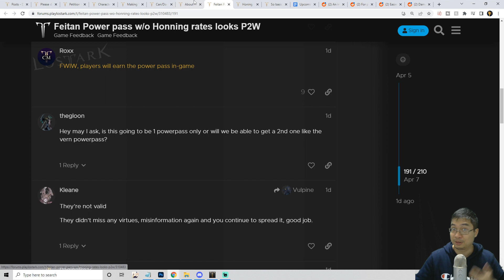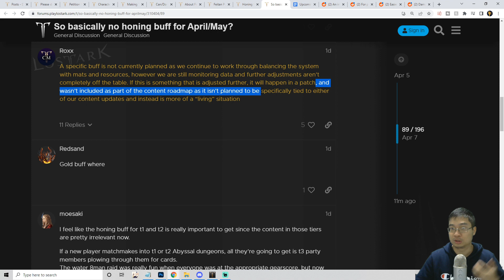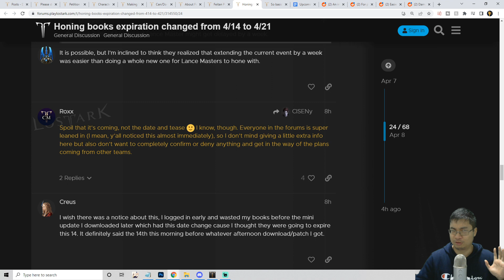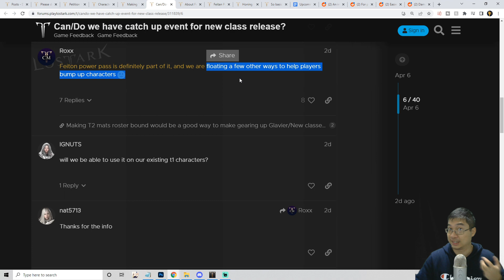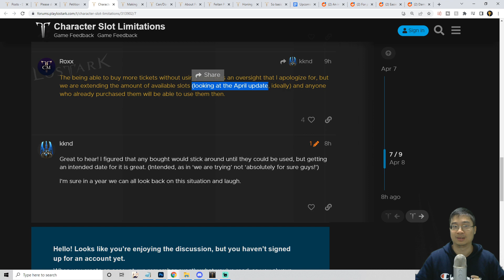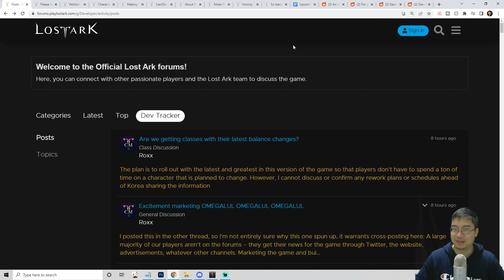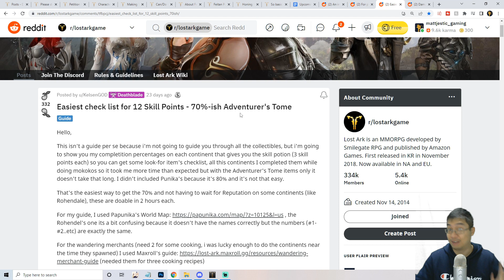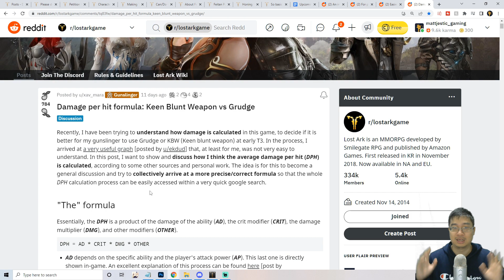NEW OFFICIAL Q&A On Upcoming April & May Updates! FREE 960 POWERPASS! | Lost Ark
Some Additional Info On The Upcoming April & May Lost Ark Updates!

Time Stamp
0:00 Intro
0:10 Overview
1:12 Official Forum Q&A
8:13 Additional Community Guides

*If you would like to support me in my passion to bring a brighter and more informative videos on Genshin Impact and would like to Donate and Support me Financially, please use my Twitch Donation Link!